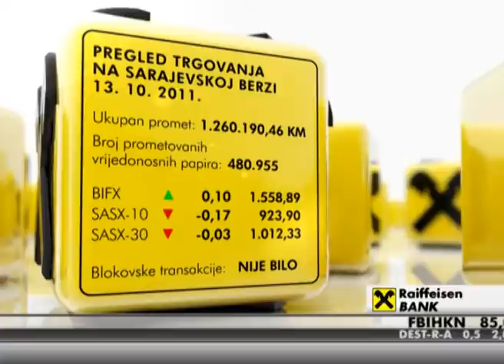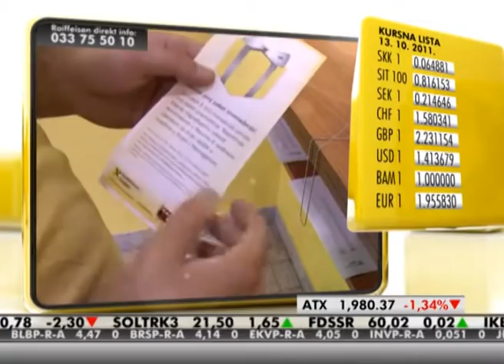Program nagrađivanja za korisnike usluga Wester Uniona u Raiffeisen banci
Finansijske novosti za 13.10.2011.